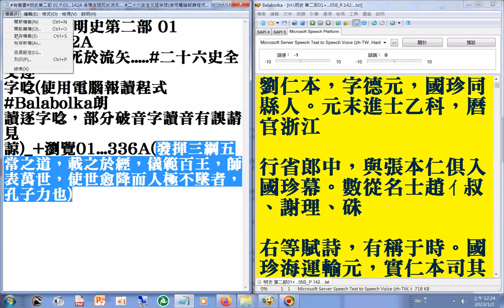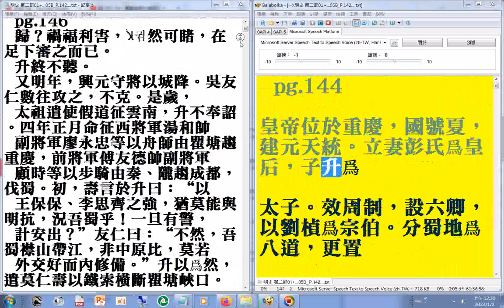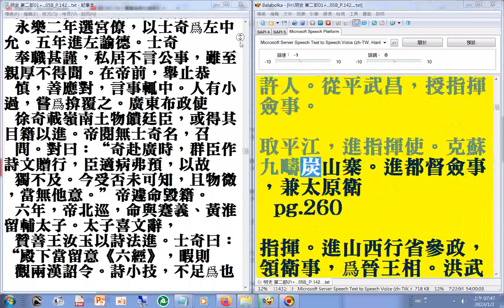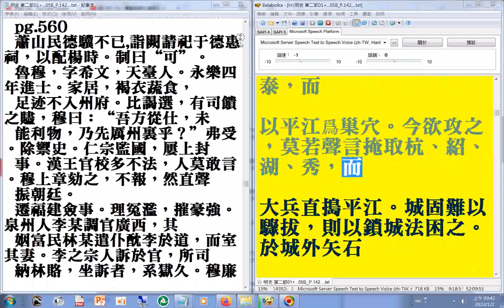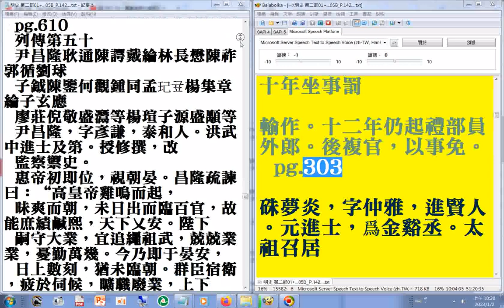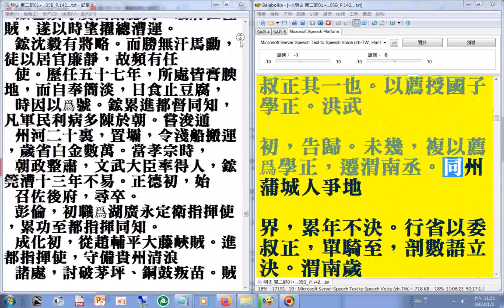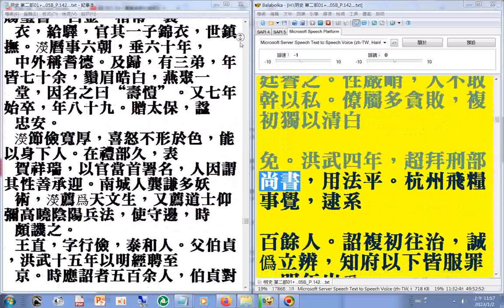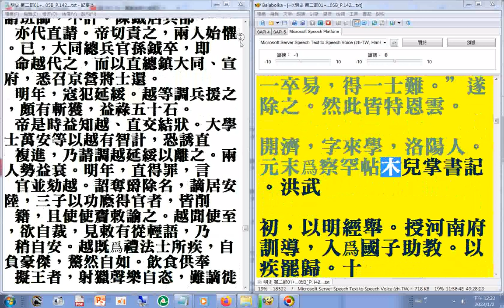02 P.142b...464a (鹹有定制更正為咸有定制(明史第二部)二十六史全文逐字唸(使用電腦報讀程式#Balabolka朗讀逐字唸)+瀏覽 P.142...937A